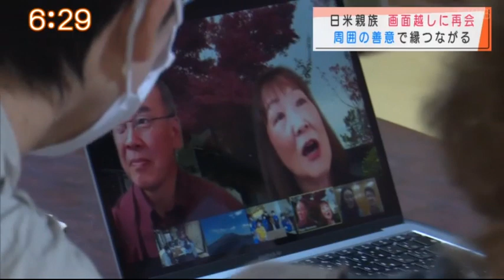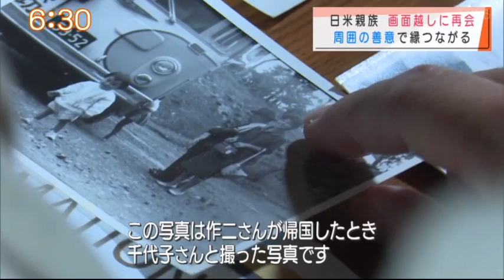『日米親族 縁繋がり再会～妻の祖父のルーツを探したい～』”Jチャン＋”特集(4月20日(火)放送)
国境を越えて家族の縁がつながりました。
アメリカ在住のクリス・モリモトさんはおよそ100年前に渡米した祖父のルーツである南さつま市坊津町の親族と2年前に対面しこのほど、オンラインで再会を果たしました。
日米の親族をつないだのは周囲の善意でした。

南さつま市坊津町の親族と画面越しに再会を果たしたのは、アメリカカリフォルニア州在住のクリス・モリモトさんです。
クリスさんが初めて親族と対面したのは2年前、鹿児島出身の祖父、蒲地作二さんの詳しい出生地が判明したことがきっかけでした。
通訳案内士の堀切美喜子さんは仕事を通じて鹿児島観光を計画していたクリスさんの夫、ロジャーさんと知り合い相談を受けました。
「妻の祖父のルーツを探したい」
手掛かりは作二さんの故郷を写したという数枚の古い写真。堀切さんは知人とともにルーツ探しに協力し写真に坊津の有名な奇岩、双剣岩が写っていたことから場所を特定しました。
出生地が明らかになったことでそこに親族がいることもわかりクリスさんは作二さんのおいの妻、蒲地秋恵さんらと対面しました。